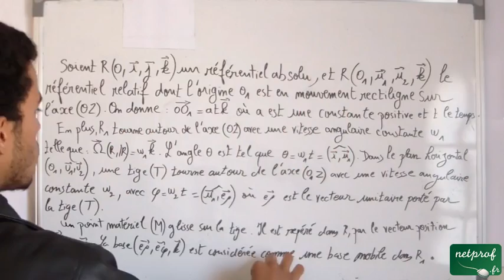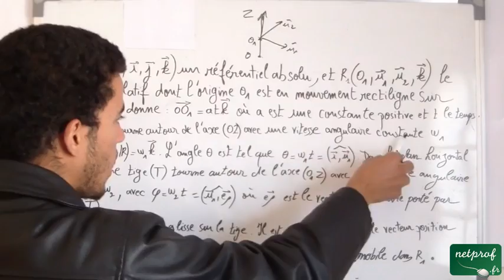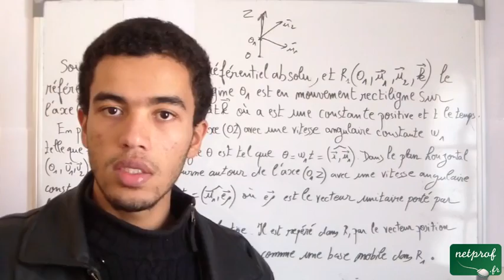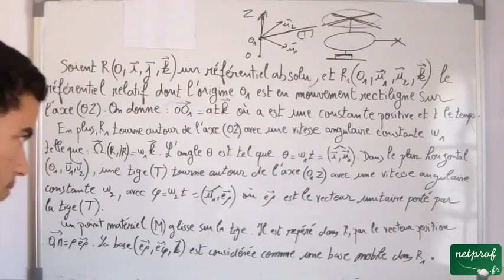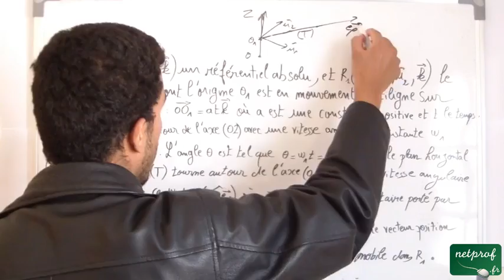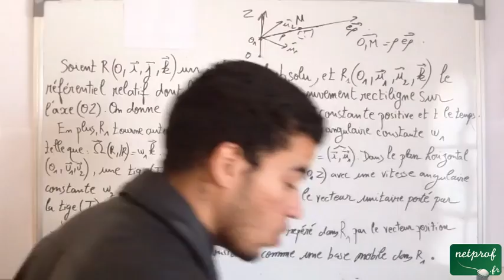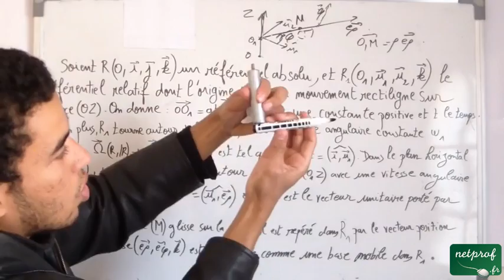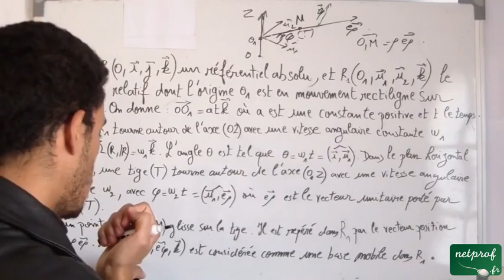Cinématique du point matériel, exercice sur la composition de la vitesse et de l'accélération part 1